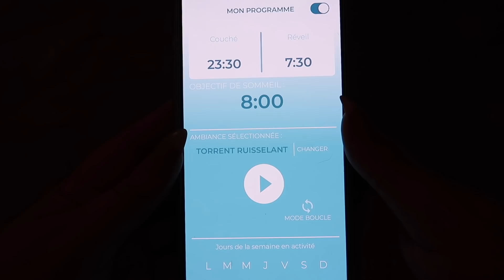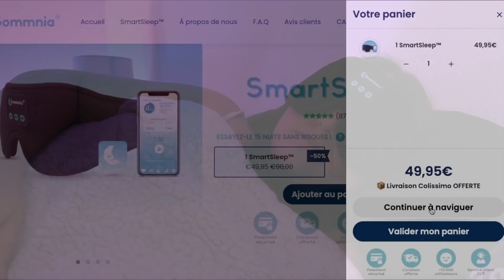ASMR⎪DÉTENTE ULTIME avec ce massage crânien !😴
Bienvenue à toi sur ma nouvelle vidéo 🥰
N’hésite pas à commenter, liker et partager la vidéo ! Merci d’avance pour ton soutien 💜

discount/TINA
C'est la deuxième fois que je travaille avec SOMMNIA, & j'ai eu un réel coup de coeur pour ce masque et en tant que fan d'ASMR, je me devais de te le proposer, avec un avis totalement sincère 🥰 Bonne relaxation et n'hésite pas si tu as des questions !

00:00 sponsor SOMMNIA
02:24 : début de la vidéo MASSAGE CRANIEN

Micros : Blue Yeti & Rode NT1a & Tascam & 3Dio
Caméra : Canon Eos 90D
Logiciel de montage : iMovie & Adobe Première Pro